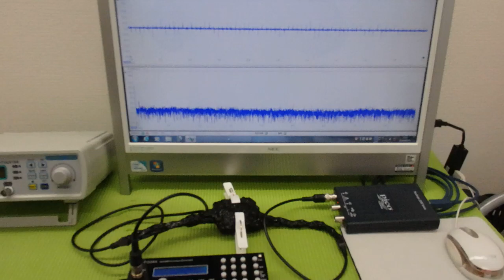メガヘルツの超音波発振制御プローブを利用した実験動画 ultrasonic-labo